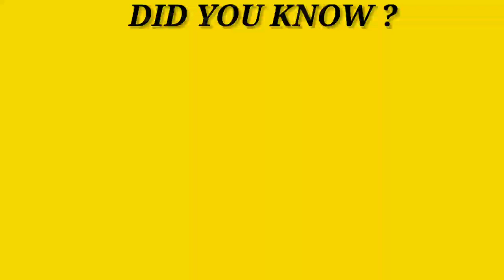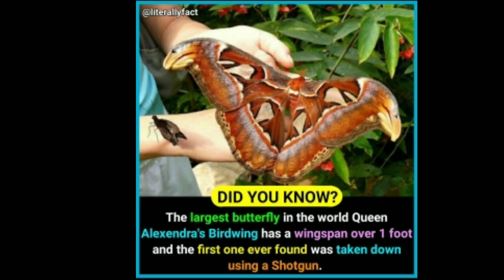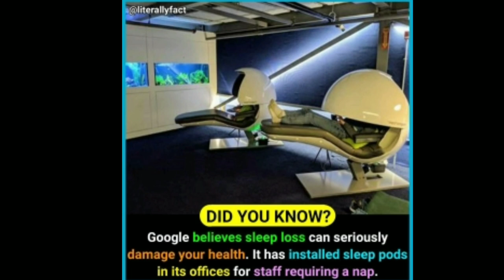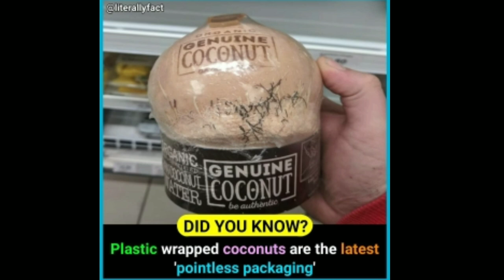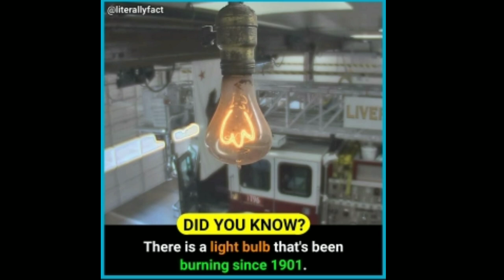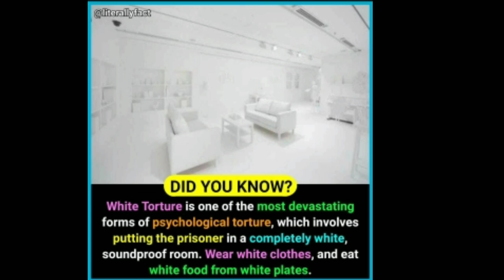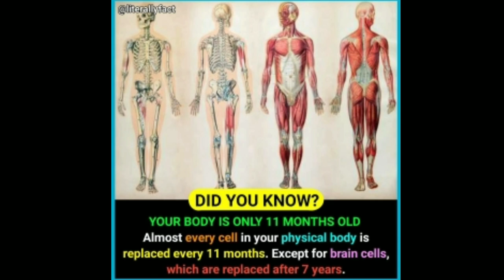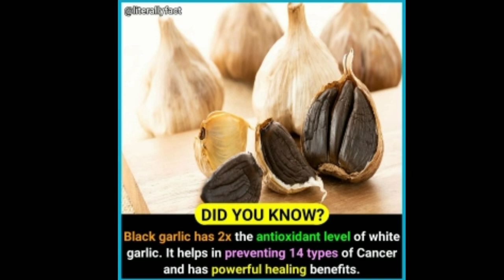Amazing Facts you should know Facts 30 || Factology || Educational Facts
Here we upload Amazing Facts and updated Facts